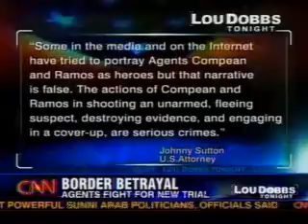Ramos And Compean Appeal Hearing - Lou Dobbs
Interviews of the attorneys and wives of Border Patrol Agents Ignacio Ramos and Jose Compean on Dec 3, 2007 regarding their appeal hearing in New Orleans before the 5th Circuit Court.